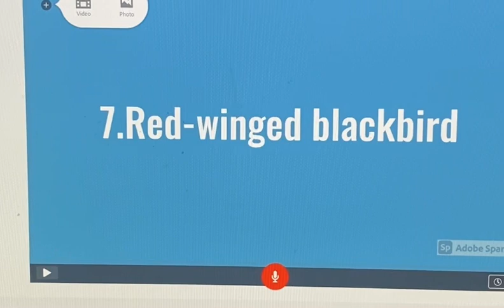Top 10 Cutest Birds (My Opinion)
Keep in mind that this just my opinion so don’t get offended if you disagree.